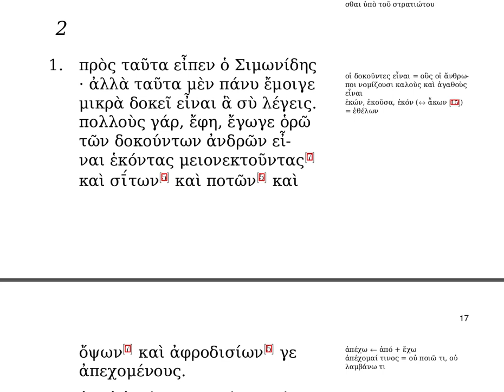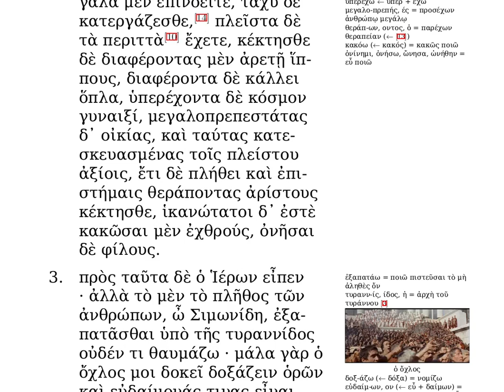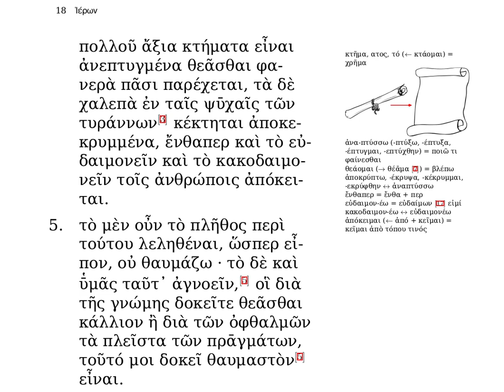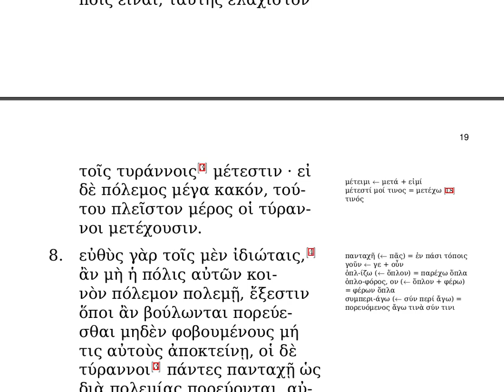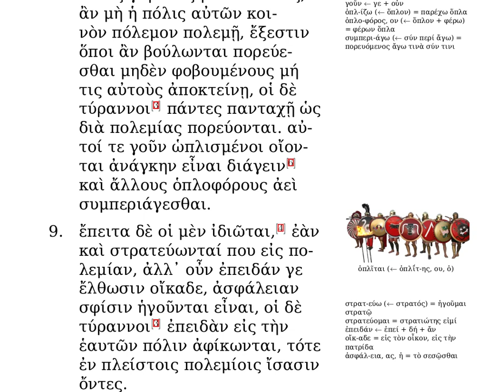Ἱέρων 2.1 - 2.9